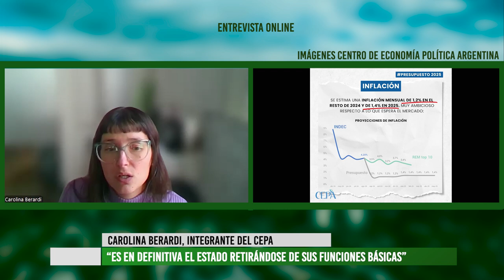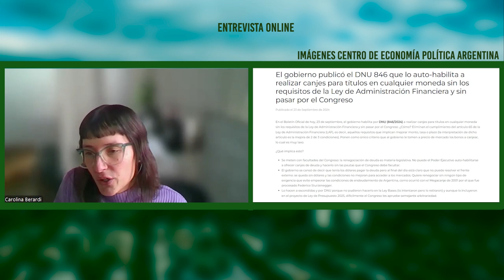El presidente Javier Milei envió el presupuesto 2025 al Congreso de la Nación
El domingo 15 de septiembre, en un acto transmitido por cadena nacional, el presidente Javier Milei presentó el presupuesto 2025 en el Congreso.
En su discurso, reforzó su principal objetivo, el déficit cero. Para lograrlo, la prioridad de este gobierno es continuar el ajuste en áreas estratégicas como salud, educación, jubilaciones, ciencia y técnica.
Para comprender mejor cuáles son las prioridades de Milei, entrevistamos a Carolina Berardi, integrante del Centro de Economía Política Argentina (CEPA) con quien conversamos sobre el uso discrecional de los recursos, los recortes en las partidas, las necesidades de este gobierno y el rol del estado al servicio de grandes negociados.